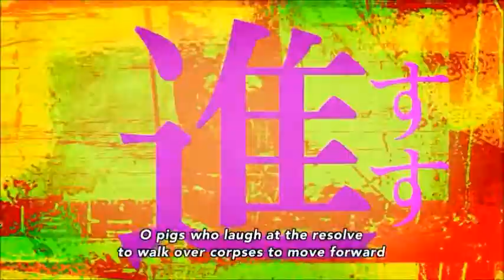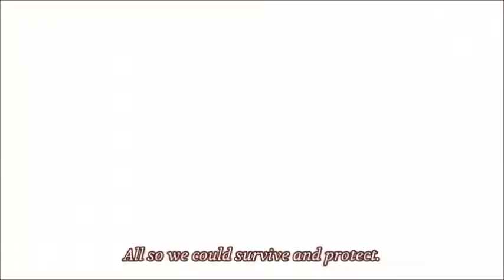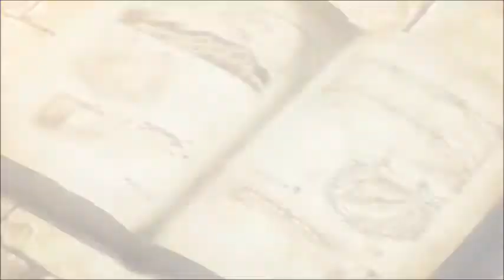Supermassive Black Hole Attack on Titan AMV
I can't stop useing Twilight songs